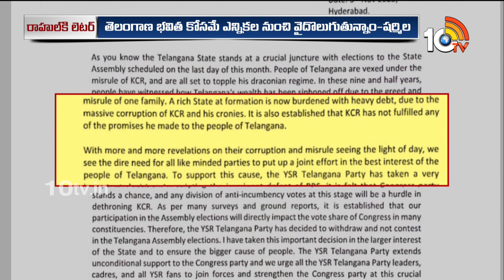YS Sharmila Withdraws from Telangana Elections | రాహుల్ గాంధీకి షర్మిల లేఖ | 10tv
10TV is one of the Largest Content producing Telugu News Channel in Telugu States. Its one of the leaders in the production and broadcasting of un-biased and comprehensive news.
10TV offers round the clock coverage of latest breaking news and unique mix of news bulletins, current affairs and Entertainment programmes.
10TV Youtube Channel offers Latest News from Telugu States, Politics, Entertainment, Health, Sports Lifestyle, Devotional, National News, International News and lot more.!

హాయ్,
10టీవీ యూట్యూబ్ చానల్‌కి స్వాగతం. 10టీవీలో ప్రసారమయ్యే కథనాలతో పాటు ఆసక్తికరమైన మరెన్నో అంశాలను 10టీవీ యూట్యూబ్ చానల్లో మీకు అందిస్తాం. మా వీడియోలలో మీకు నచ్చిన వాటిని మాకు తెలియజేయండి. అలాంటి మరిన్ని కథనాలను మీకు అందించేందుకు ప్రయత్నిస్తాం. నచ్చిన వీడియోలను మరింత మందికి షేర్ చేయండి. చానల్‌ను సబ్‌స్క్రైబ్ చేయడం మరిచిపోకండి. ధన్యవాదములు.!